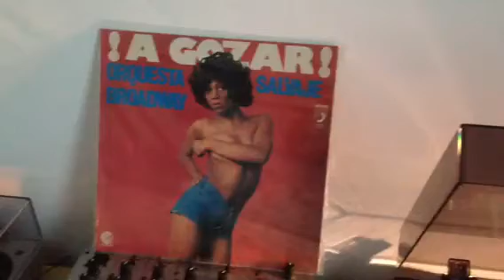Orquesta Broadway - Mi Guaguanco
Lp !A gozar! Salvaje